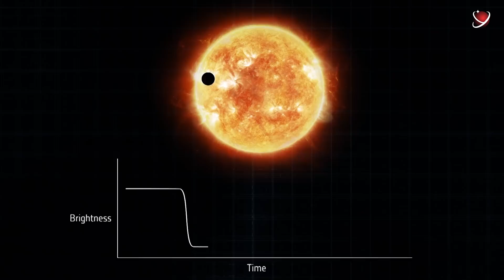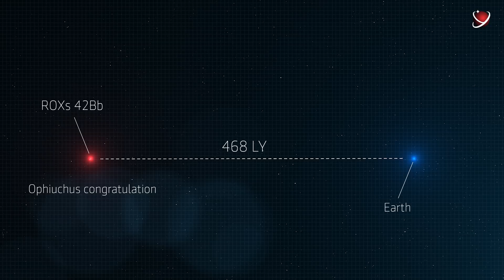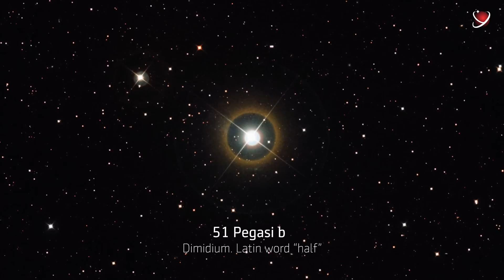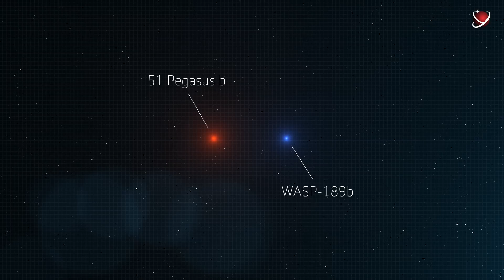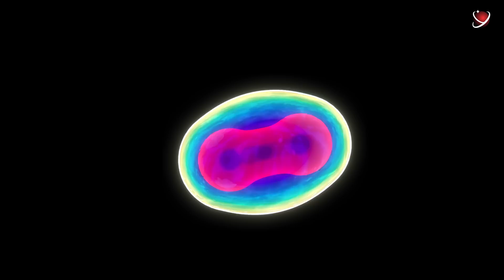Just Found Giant Planets - ReYOUniverse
In the search for answers to these questions, scientists have been studying exoplanets for several decades. These planets lie outside the solar system and can be reached using today's underdeveloped technology. According to theoretical calculations, the Milky Way galaxy alone may have about 300 million livable planets, but the most powerful modern telescopes allow us to explore only a few thousand exoplanets closest to us. In this video, we'll tell you about three of them - the largest and hottest planets discovered in the universe. Heads up: these facts may shock you if you haven't come across this information before!
Giant exoplanets.